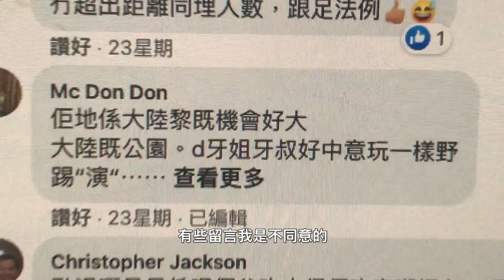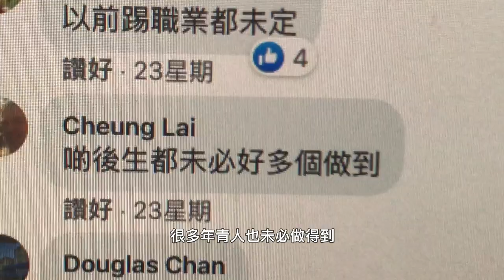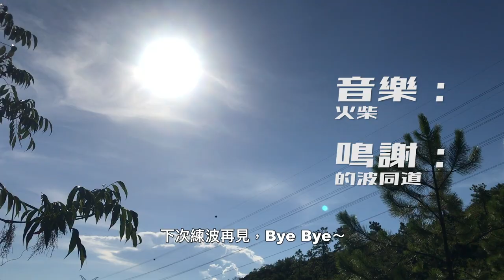《EP1》公園伯伯練波計劃 DAY1-16 | 練了16天波，有意外收穫...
練了16天波，有意外收穫...

配樂：火柴
鳴謝：的波同道